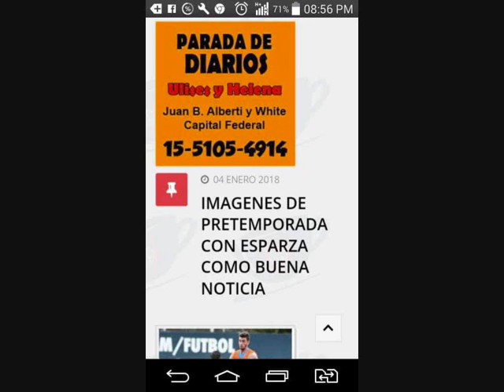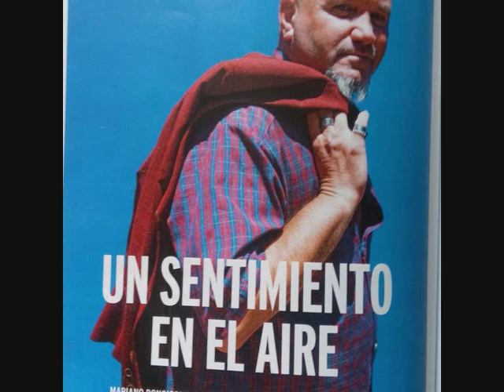Prog. 11 - 03 - 19 de "El Café Del Ciclón"